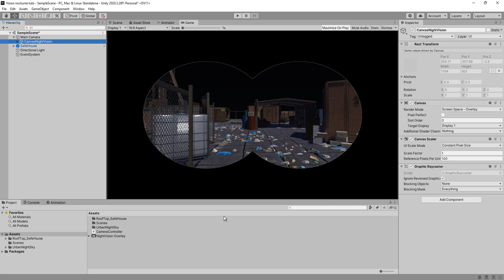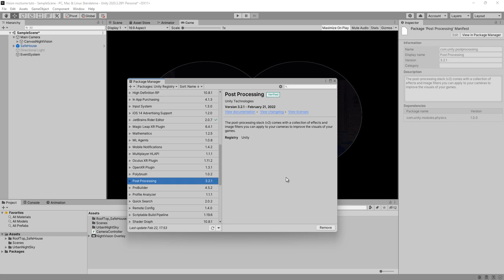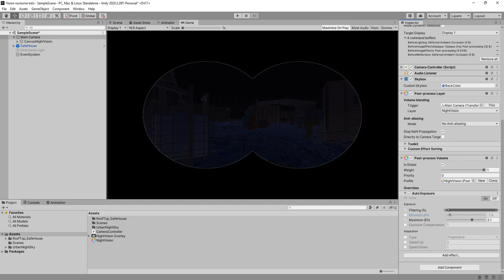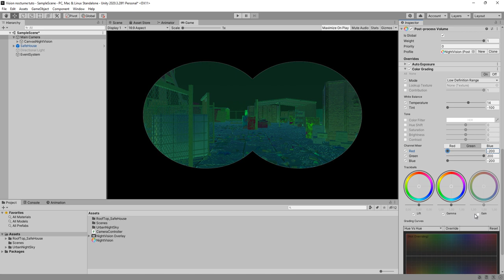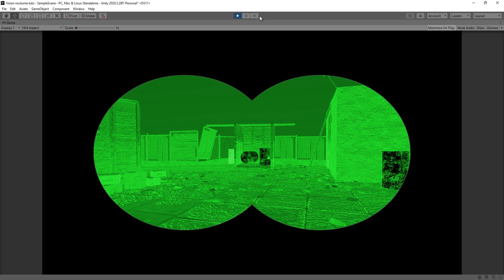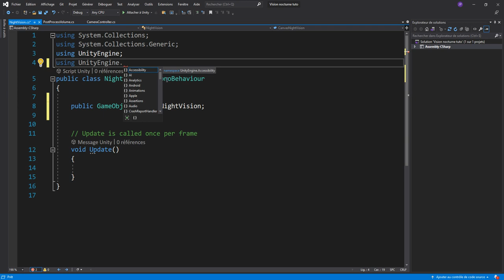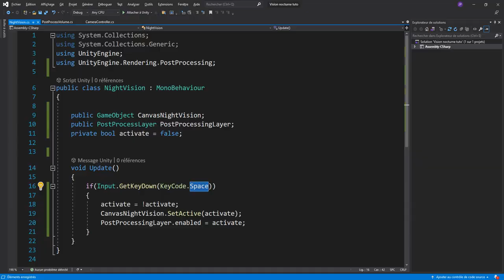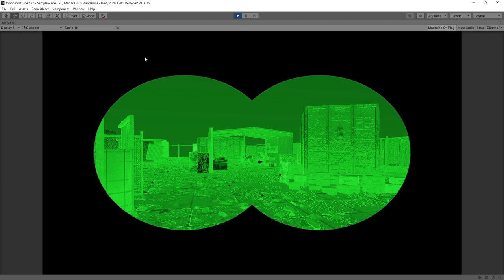Créer une caméra de vision nocturne avec Unity (Night Vision)